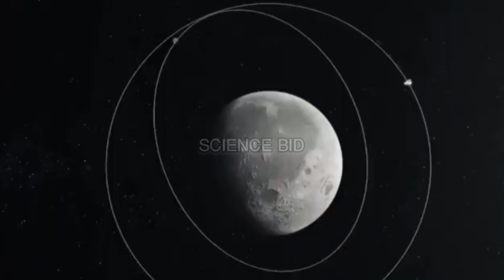এইমাত্র ইসরোকে পাঠলো ভিডিও।প্রজ্ঞান কিভাবে বিক্রম থেকে বেরিয়ে এলো দেখুন।chandrayaan3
চাঁদের মাটিতে রোভার নামার সেই দুর্লভ ভিডিও লাইভ দেখুন, কিভাবে চাঁদের মাটিতে রোভার নামলো,বিক্রম থেকে প্রজ্ঞান বেরিয়ে এলো কিভাবে,science bid